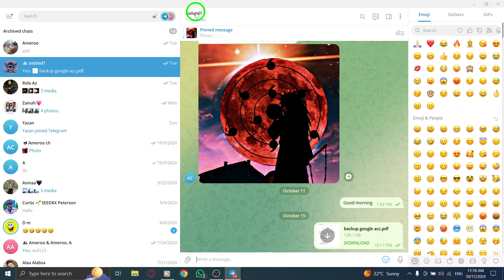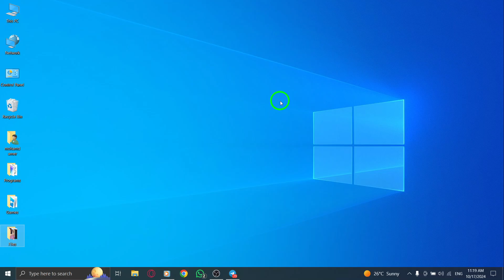How to View All Shared Audios On Telegram App Chat On PC (New Update)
Learn how to view all shared audios in your Telegram app chat on PC with this quick guide. With the latest update, it's easier than ever to find the audio files you want within your groups and chats. Follow these simple steps to access your audio files seamlessly.
Steps:

Open Telegram
Find the group you want
Choose Audio file to find the audio you want

Now you can enjoy all the shared audios in your chats without hassle.
Chapters:
00:00 Intro
00:12 Soultion
01:05 Outro